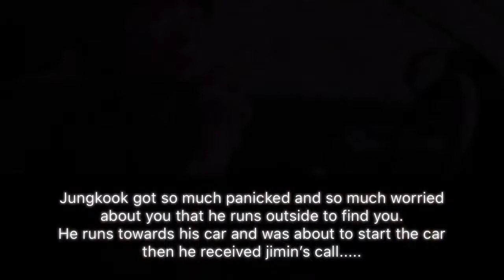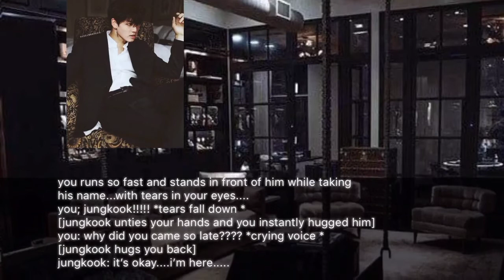Mafia's revenge turn into love jungkook version last part 💜jungkookff